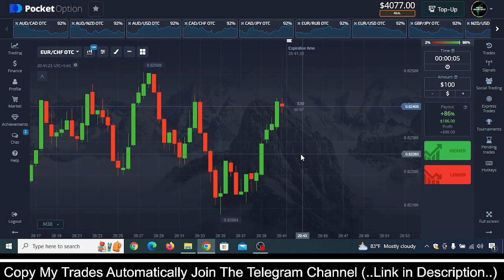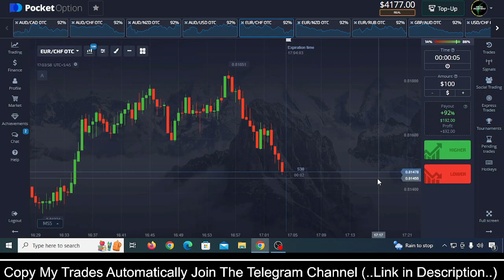Pocket Option 5 Second Easiest Trick - Binary Options Trading (Very very profitable)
Trading Binary Options is highly speculative, carries a level of risk and may not be suitable for all investors. You may lose some or all of your invested capital therefore, you should not trade with capital that you cannot afford to lose.